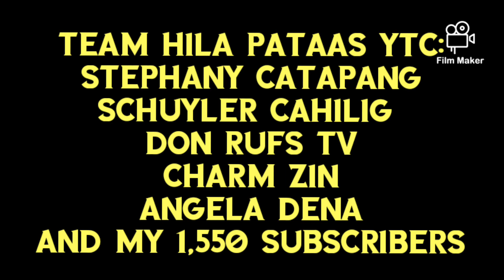THANK YOU MESSAGE AND CONGRATULATORY MESSAGES FROM TEAM HILA PATAAS FOR BEING MONETIZED CHANNEL.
A warm message from me to you guys who always support my You Tube Channel, Hope i have been good to you and help you grow your channel. Shout out always to my Team Hila Pataas.

Capital "S" and "E"

Triskelion from Zamboanga City, Philippines